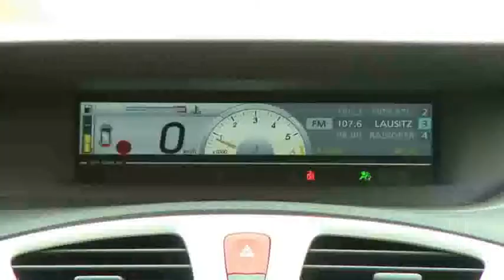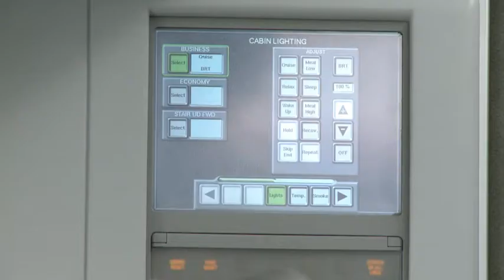EUWB project video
EUWB war ein dreijähriges Forschungsprojekt im Rahmen des siebenten Forschungsrahmenprogramms der Europäischen Kommission.

Zielstellung des Projektes war die Entwicklung von Anwendungen für verschiedene europäische Schlüsselindustrien auf Basis der innovativen Utra-Breitband-Technologie (UWB) und folgt damit Anforderungen der Industrie nach entsprechenden Lösungen beispielweise im Bereich Home Entertainment, Automobil, öffentlicher Transport und heterogene Netze.

An diesem Gemeinschaftsprojekt, das im April 2008 startete und durch die GWT-TUD GmbH in Dresden koordiniert wurde, beteiligten sich 26 namhaften Partner aus Industrie und Wissenschaft.
EUWB is a research project which is supported by the European Union's 7th Framework Programme for Research and Technological Development.
The resulting EUWB project will effectively leverage and significantly enhance the scientific knowledge base in the advanced Ultra-Wideband Radio Technology providing sophisticated new applications enabled by UWB and highly demanded in several European key industrial sectors such as home entertainment, automotive, public transport, and mobile communications.
EUWB has been started in April and consisted of 26 major industrial, highly regarded academic and excellent consulting partners from Europe and Israel. The project was coordinated by GWT-TUD GmbH from Dresden.